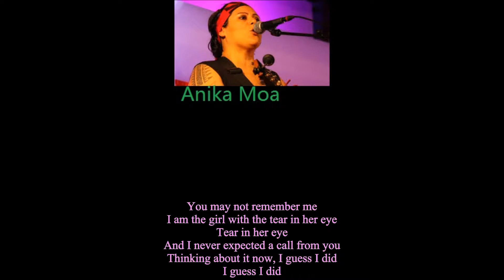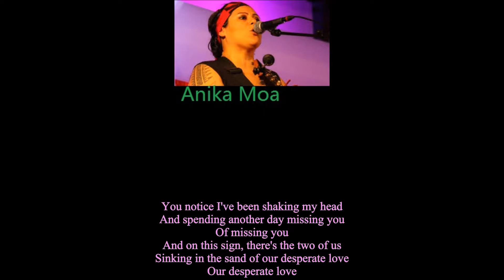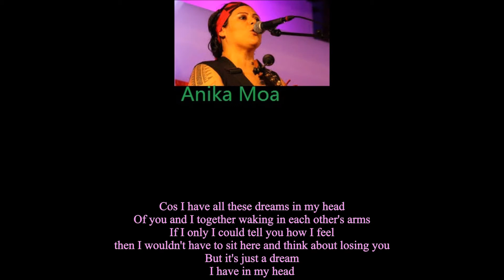NEW ZEALAND- Anika Moa- Dreams In My Head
Anika Moa- Dreams In My Head